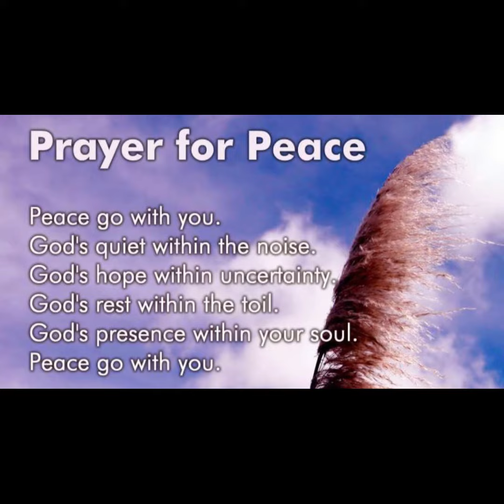prayer Challenge Day 5 Complete